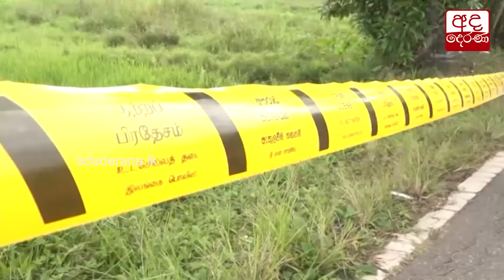ද්විත්ව ඝාතකයා පොලිස් වෙඩ්පහරින් මරුට...